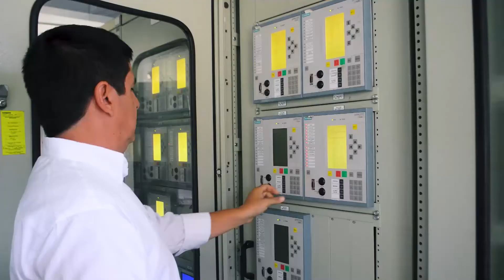GESTIÓN DEL TERRITORIO DESDE LA RENDICIÓN DE CUENTAS 2020.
Continuación de la rendición de cuentas 📊 'Gestión de Puro Corazón'. Conoce los procesos de la gestión del territorio por parte de la Administración Distrital.